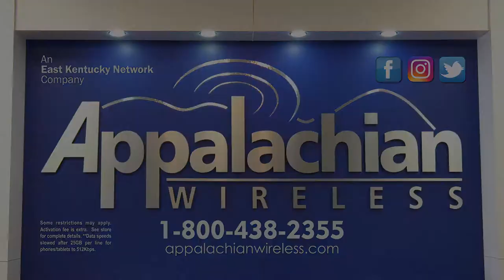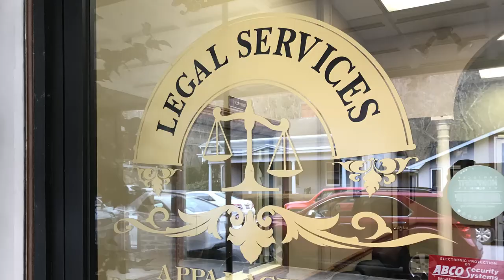Legal aid funding threatened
Legal aid groups around Kentucky are facing a threat to their future, after the state Senate approved a budget stripping the groups of all state funding. EKB News Reporter Shawn Allen spoke to officials at AppalReD about the impact.